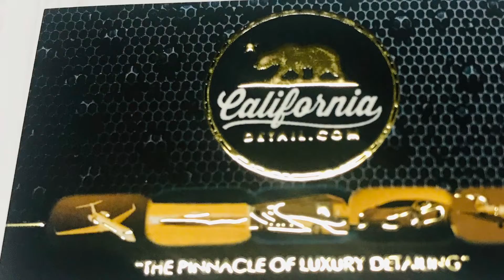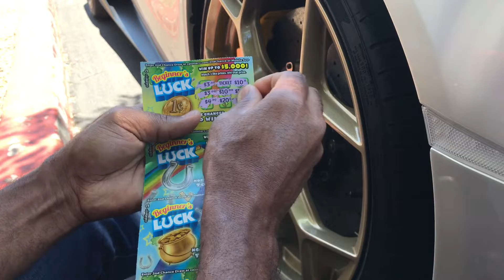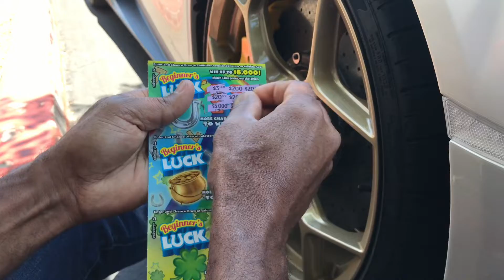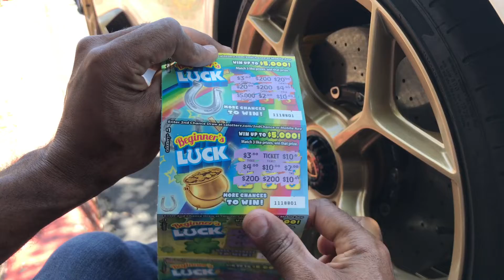Rapid REWARDS -Doubling our MONEY at a Car Event!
A relaxing fun event with a great variety of cars , scenery and of course some more Beginner's Luck as we continue to work on the full book.

Watch for the QUICK SHOT WINNER!

We pay out $1 tickets in Vegas on the SPOT!! Human Cash Machines LOL;

Traveling Road Show Winning 10X CA winner in Vegas!

We visit one of the TOP Lucky Retailers with over 3 Million WON!

Lottery Scratcher Action: Monopoly Madness! 50 Tickets all at once, entire book!

Will a lucky young couple help us win??